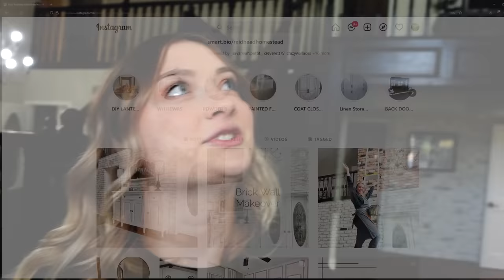Holding The BABY For The First Time! | Meet The New Baby!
Holding the baby for the first time was so exciting! Today all the kids got to meet the new baby!

📮 Fan Mail
Crazy Middles